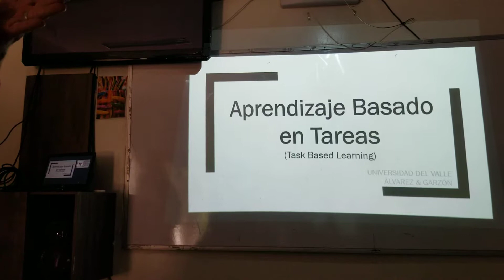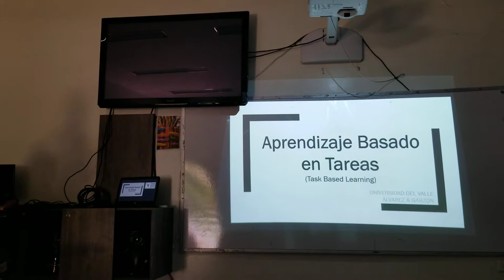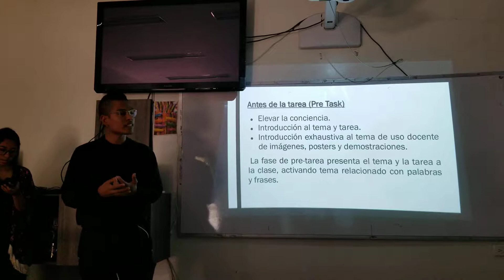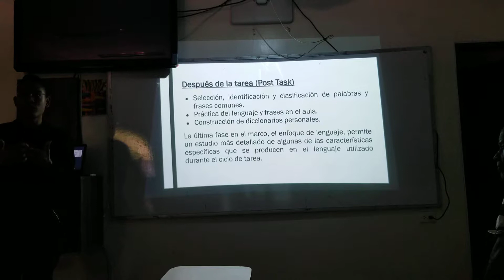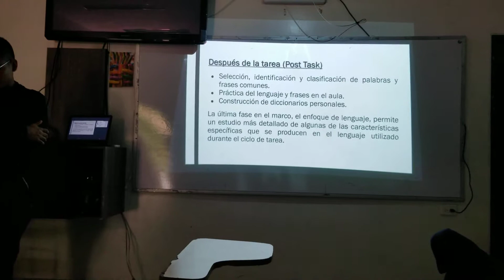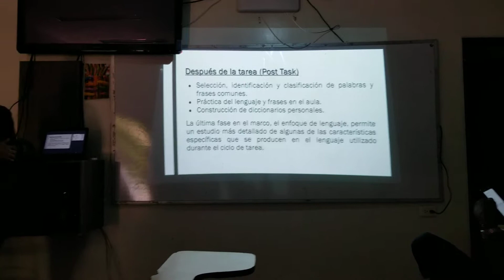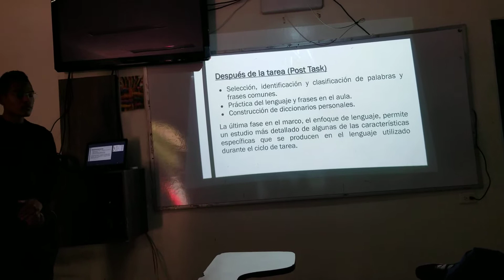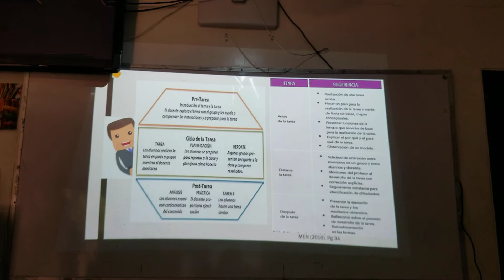I.E. Santa Cecilia. 2019(2)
Capacitación Inglés Univalle.